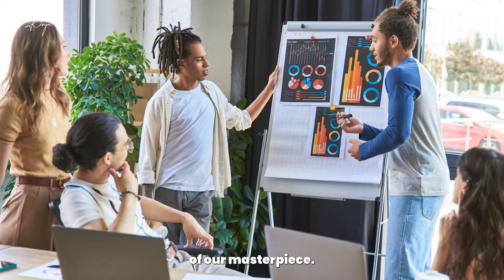FILM DISTRIBUTION | in film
DAY TWENTY ONE OF 30
We're going for a RIDE, you and I, and this is going to take a while. So come along on this new journey of endless conversations between you and me about film.